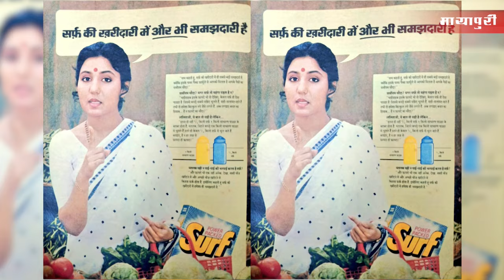Udaan Actress Kavita Chaudhary Biography | Kavita Chaudhary Passes Away due to a heart attack